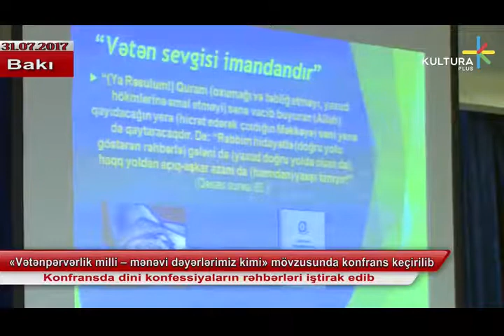«Vətənpərvərlik milli – mənəvi dəyərlərimiz kimi» mövzusunda konfrans keçirilib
Konfransda dini konfessiyaların rəhbərləri iştirak edib